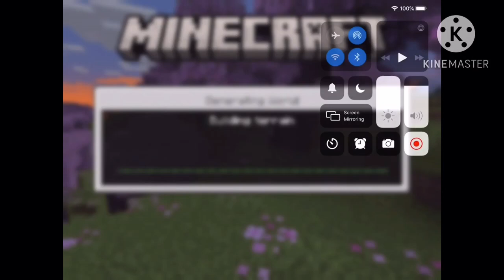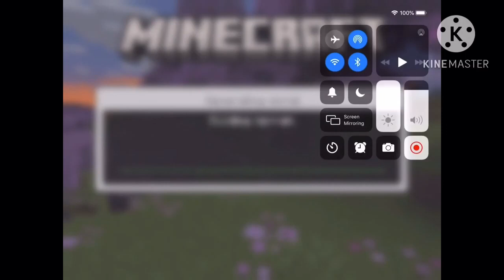Prologue:Part Two In New Bonus MineCraft Survival Series